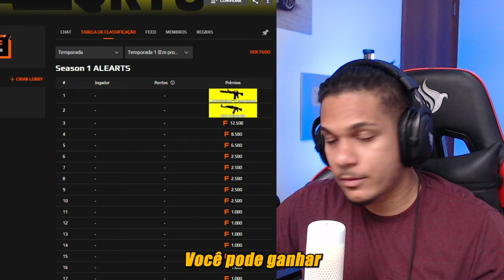GRANDE FINAL!! FLUXO vs IMPERIAL - RES Regional Series 1 LATAM - MELHORES MOMENTOS | CS2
▸Créditos:
/Muchapt